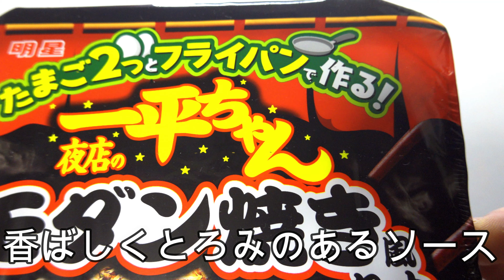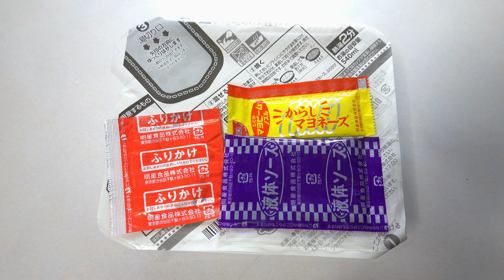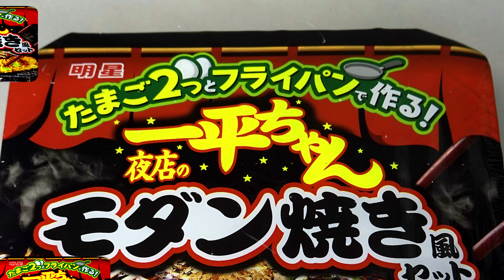明星 一平ちゃん夜店のモダン焼き風セット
明星 一平ちゃん夜店のモダン焼き風セット　Instantokonomiyaki　Moderngrilled　Mustardmayonnaise　现代器皿　轻松烹饪　芥末蛋黄酱

アマゾン